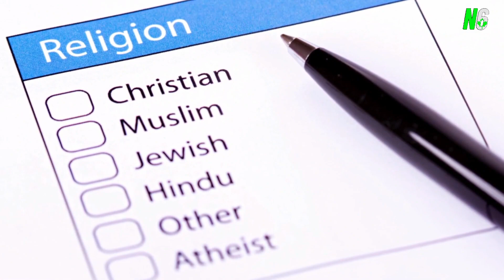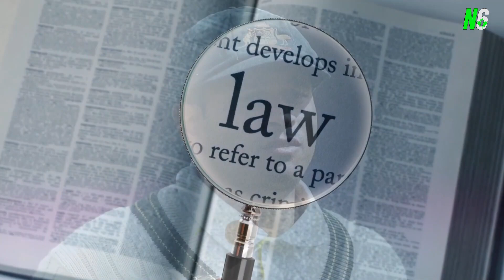آسٹریلوی بیٹر عثمان خواجہ فلسطین سے اظہارِیک جہتی کے عمل پر ڈٹ گئے Cricket, Usman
آسٹریلوی بیٹر عثمان خواجہ فلسطین سے اظہارِ
یک جہتی کے عمل پر ڈٹ گئے Cricket, Usman

میرے لیے مسلمان، یہودی اور ہندو سب کی جانیں برابر ہیں،
ان کی آواز بن رہا ہوں جو خود نہیں بول سکتےعثمان
میں
خواجہ